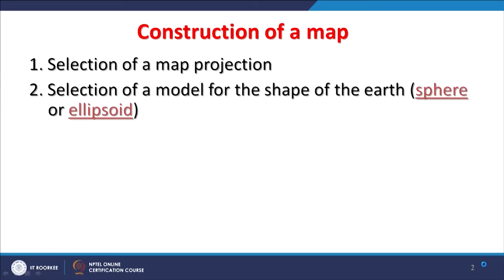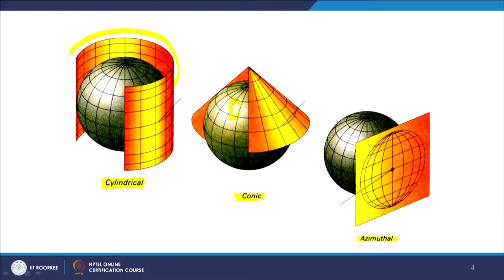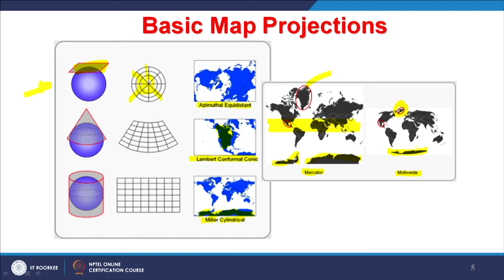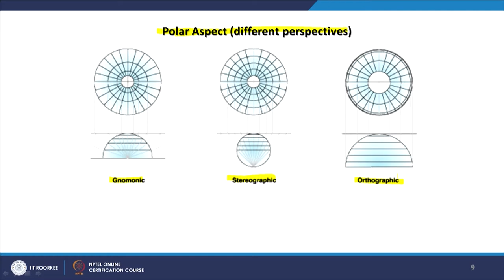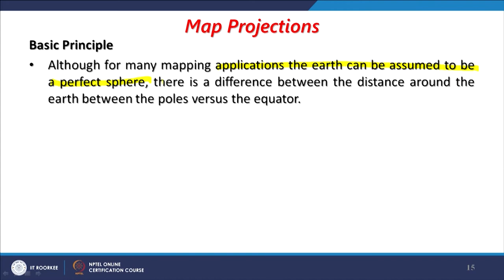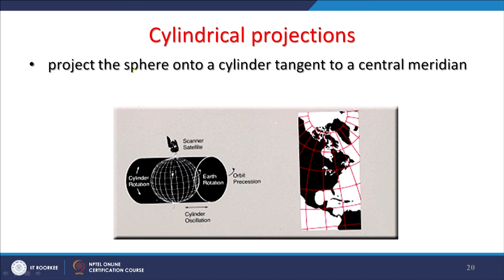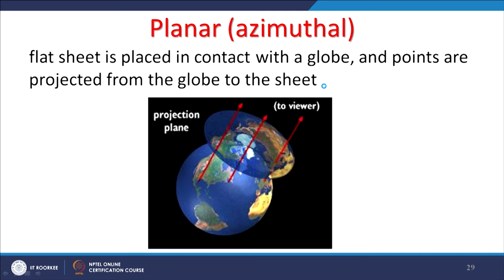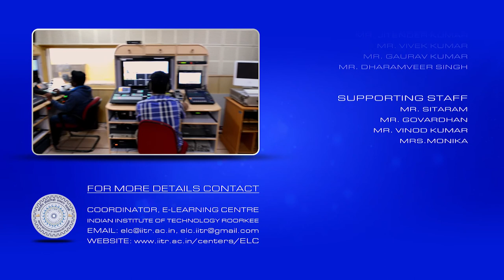Lecture 33 : Different map projections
In this lecture, we are studying about Different map projections